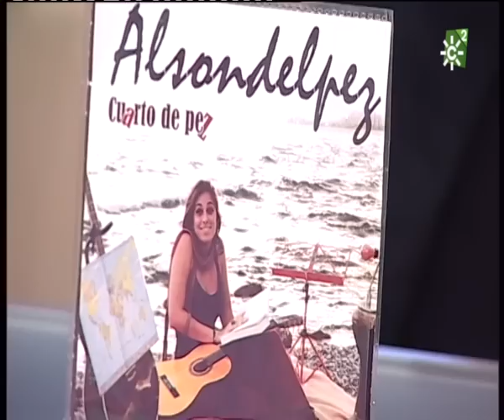María Alsondelpez - Paralizando el aire/En qué momento + Entrevista en Canal Fiesta (by Sari)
Entrevista a María Peláez (María Alsondelpez) en el programa Canal Fiesta de Canal Sur 2 Andalucía, emitido el sábado 5/5/2012